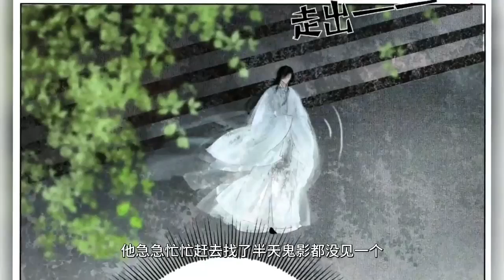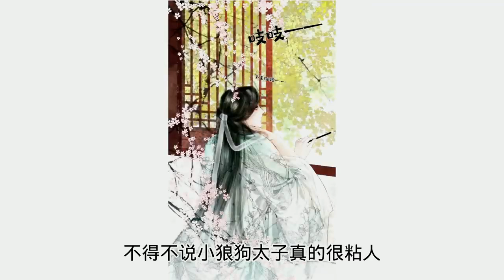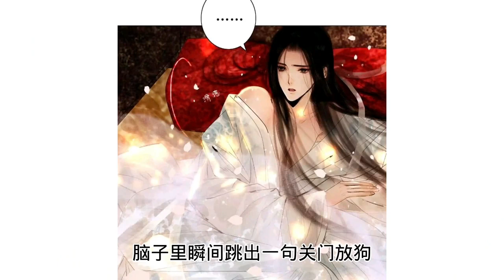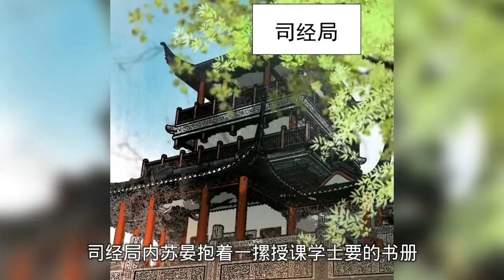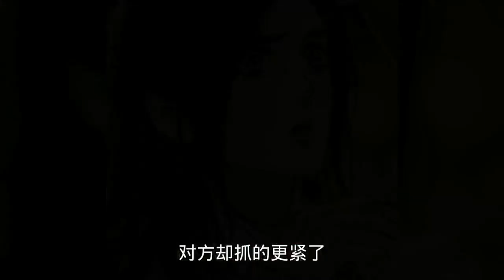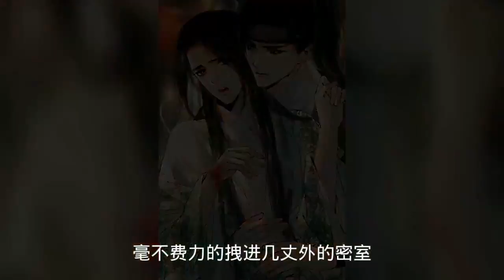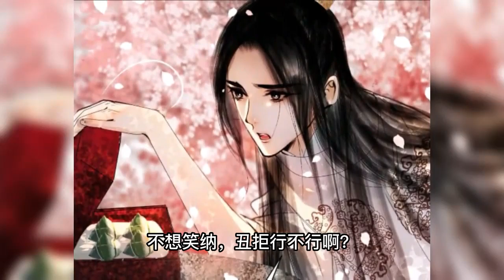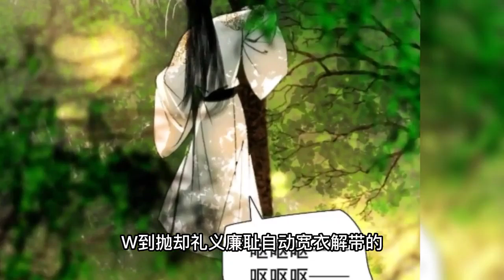《再世权臣》 第1至28集 一朝身死，苏晏穿成了个古代文弱书生，走上被众人环绕的权臣之路。本本皆情债，步步修罗场。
简介：一朝身死，苏晏穿成了个古代文弱书生，走上被众人环绕的权臣之路。本本皆情债，步步修罗场。